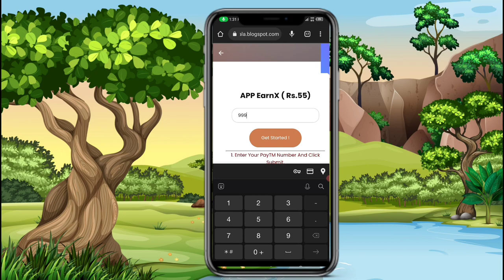🤑Today New Campaign Loot Offer Raksha Bandhan 55₹+55₹+₹ Instant Paytm Cash || Tasks💰Campaign BUG